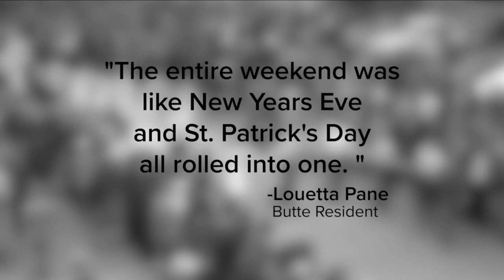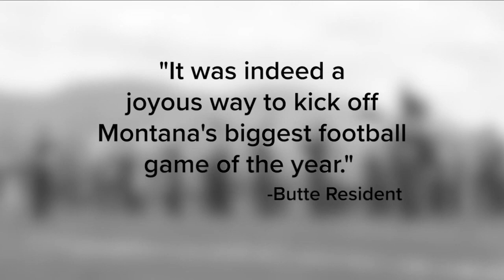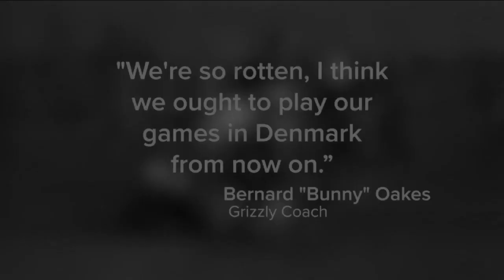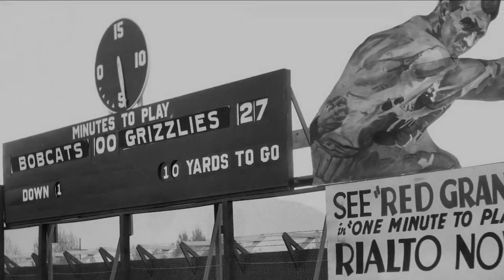History of the Cat-Griz rivalry